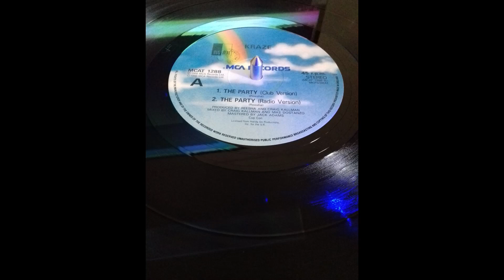Kraze - The Party (Club Version)